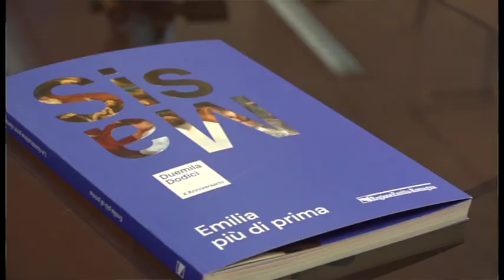Il decennale del sisma in Emilia: Mattarella nel modenese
Domani ricorrono dieci anni dal drammatico sisma che sconvolse l’Emilia il 20 maggio 2012. Domani il Presidente della Repubblica Sergio Mattarella si recherà in alcune delle zone maggiormente colpite.